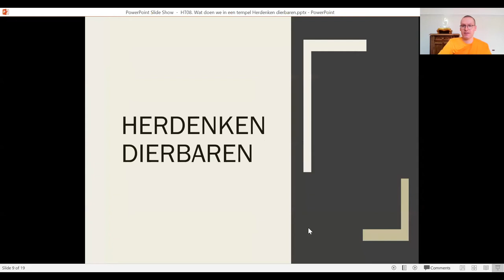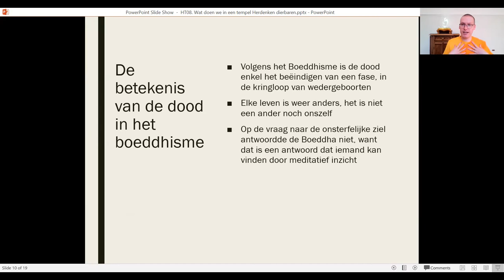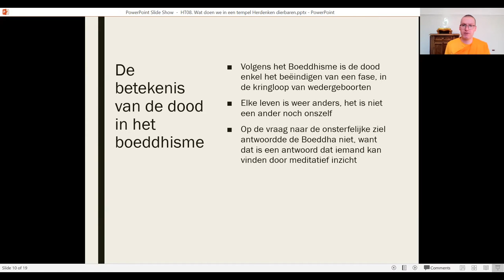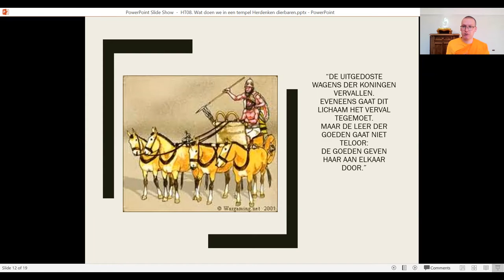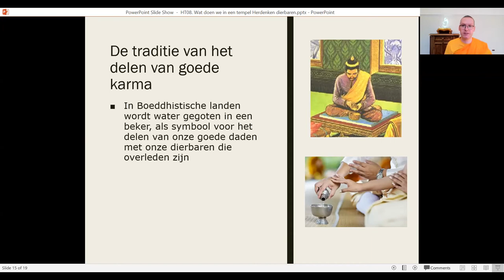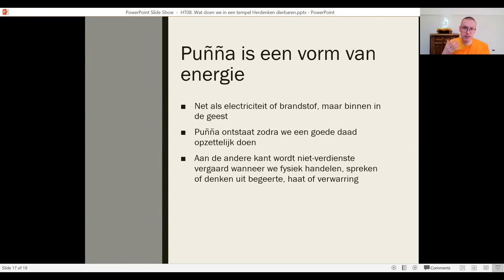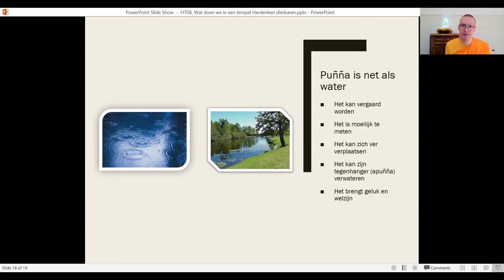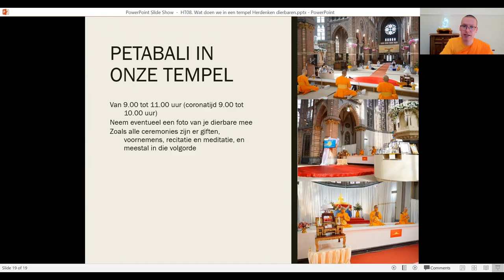Het herdenken van je dierbaren | Handleiding tot de Thaise tempel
Hoe herdenken we in het boeddhisme onze dierbaren?